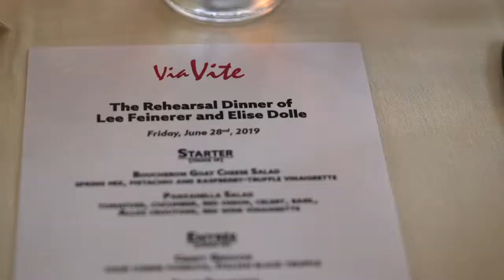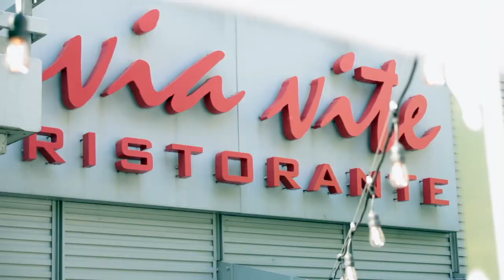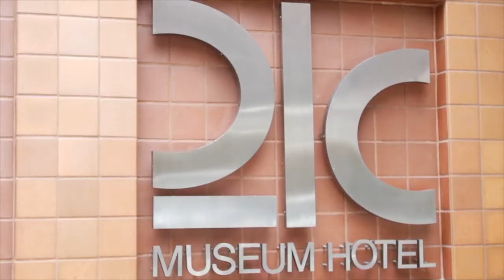"When the doors open"-a wedding trailer